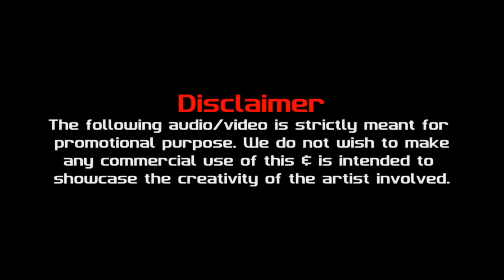Mere Samne Wali Khidki (Remix) - DJ Lucky - Promo